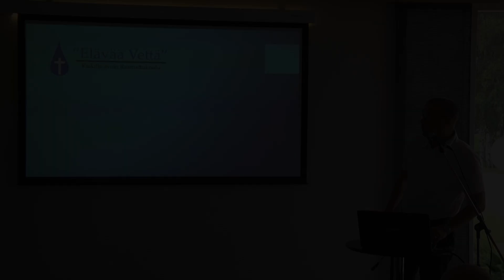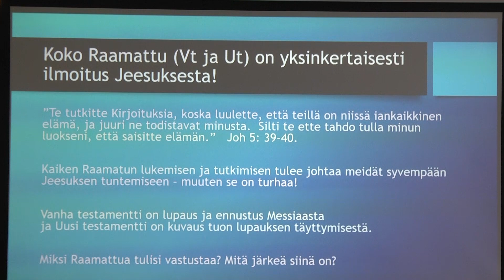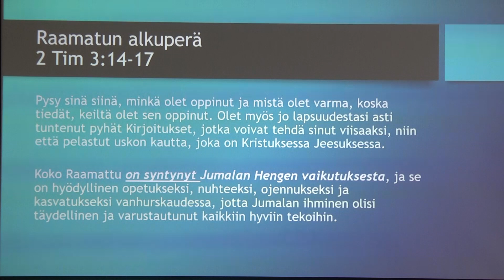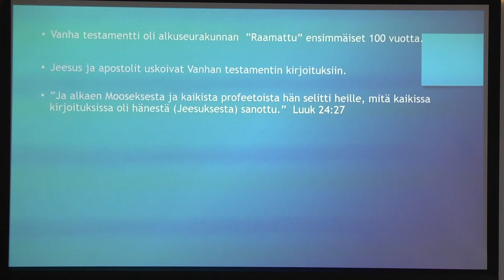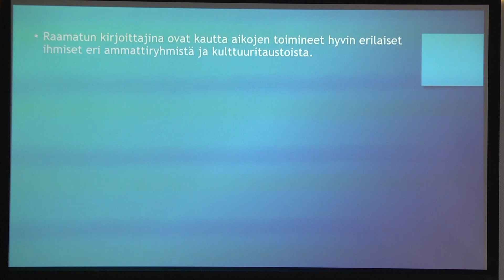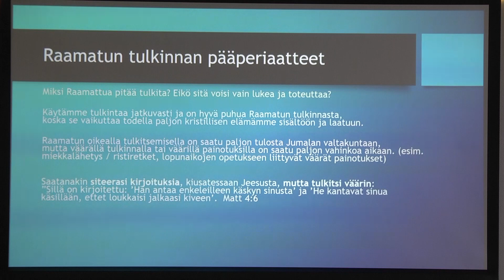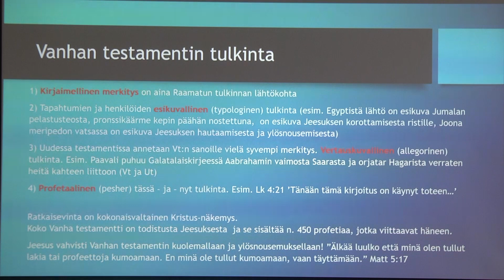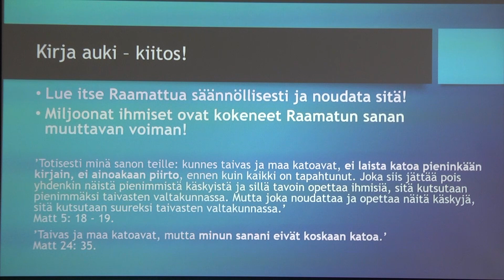Elävää vettä - Raamattukoulu 01 Raamatun synty